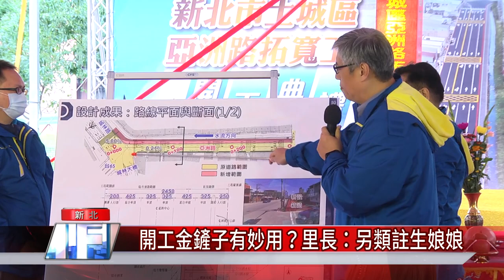懷孕 生子│開工金鏟子有妙用？里長：另類註生娘娘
懷孕生子找金鏟子 諧音〝緊產子〞民間相傳有助孕效果

新北市政府預計擴寬土城區亞洲路，預計可縮減鄰近土城工業區及台65線高架道路的塞車情況，動土典禮上土城里長出席踴躍，大家都關心地方建設，同時還有個特別任務，為拿開工金鏟子而來？透過新聞，告訴觀眾朋友，里長的另類服務。

臉書追起來